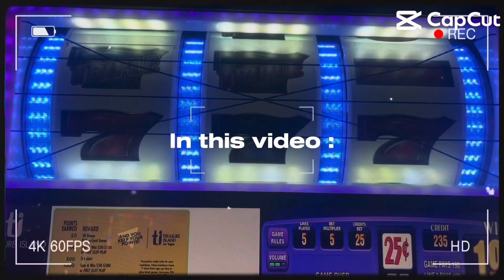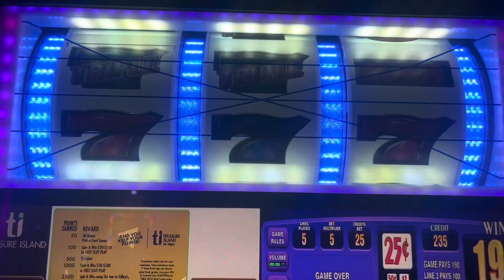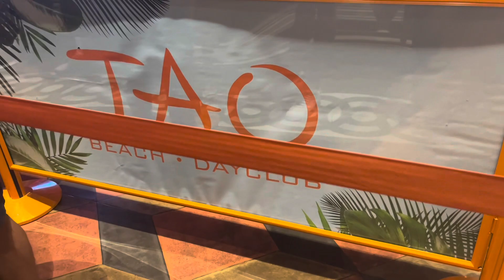Las Vegas Baecation | Walton’s 30th Birthday